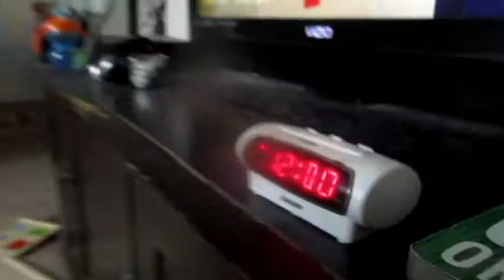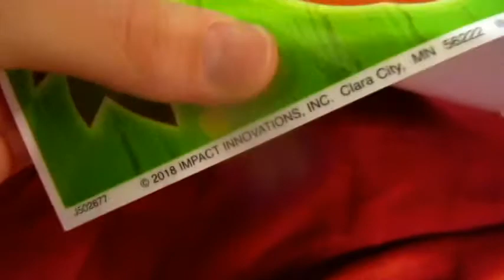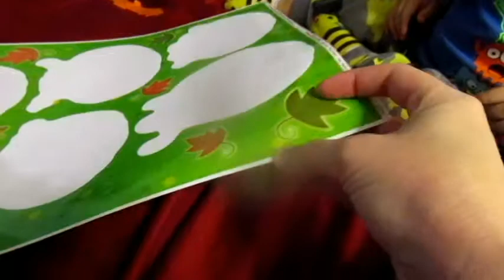Window Cling!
In Episode 409 of our daily vlog: Tibs gets a cool necklace, phone calls all day, chocolate ice cream, sucker time, movie time, and Halloween decorating with window cling!

OUR STORE IS NOW LIVE! Check it

Looking to start your own vlog or improve an existing channel you run?